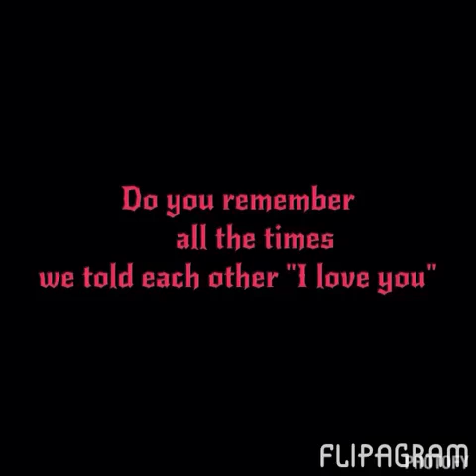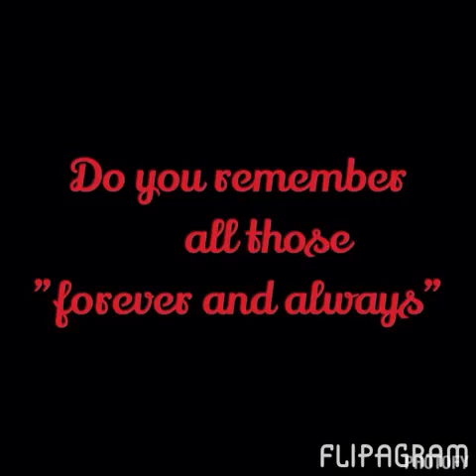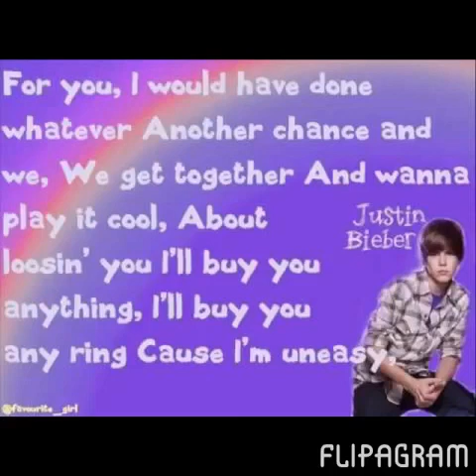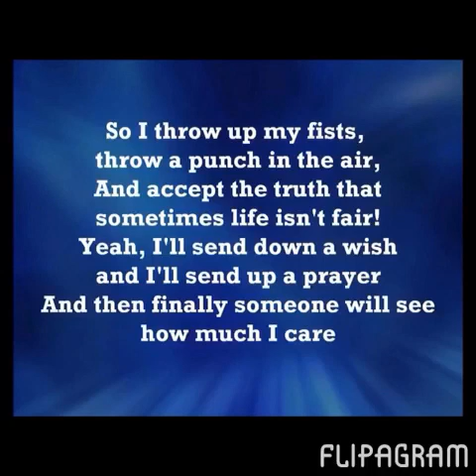Do You Remember